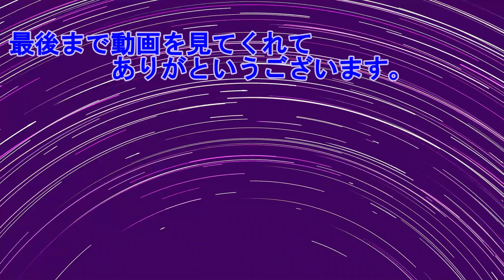あなたは、何を手に入れたい？ Wall World #08